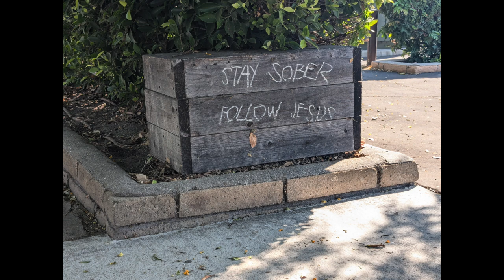Eden - July & August 2024 Worship Sessions (2024, No Label)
I actually meant to release this as two EPs, but for a variety of delaying reasons, they get combined into one album this time! I think they work alright together, don't you think?
"The Joy of the Fellowship Coming Together in Jesus's Name" was actually an expansion of a track I did live at the Palos Verdes Music House in May 2024 for an open-mic that hardly anybody showed up for, but hey, the desire from the Holy Trinity to flesh that one out a bit further kept it stuck in my heart & spirit until I finally managed to be able to flesh it out.

Credit:
Abishai Smith - loops, feedback (1), drum programming (1), electric bass guitar (1), electric guitar (2-4), no-input mixing board (2), delay pedal (3), recordings, mixing, mastering, photography

Recorded from July 21-August 18, 2024 on a TASCAM DR-07X

Tracklist:
1. Faith in Tedious Times (0:00)
2. The Joy of the Fellowship Coming Together in Jesus's Name (8:47)
3. A Permanent Desire to Spread the Wonderful News of Yahweh's Grace (26:40)
4. Nurturing of Faith (36:36)